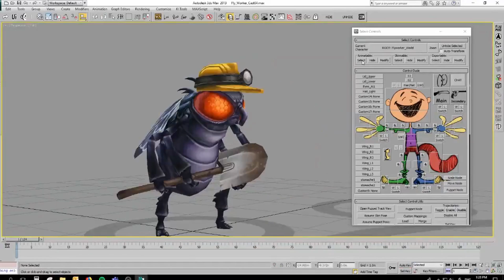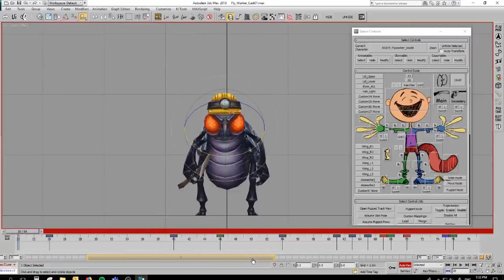Wizard101: Olde Town Tunnel CONFIRMED in Test Realm!!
Wizard101 NEW Teasers for the Fall 2019 Update which includes the Olde Town Tunnel!